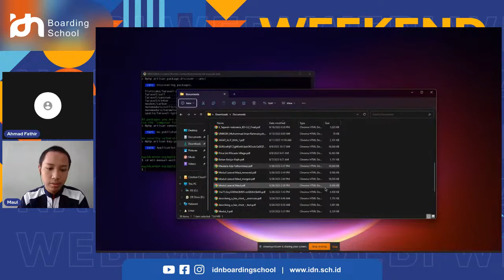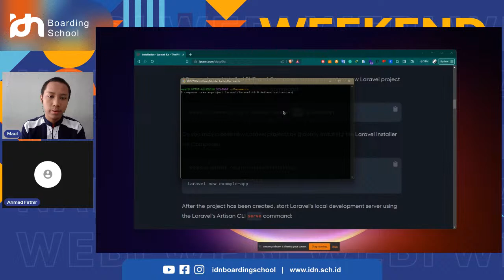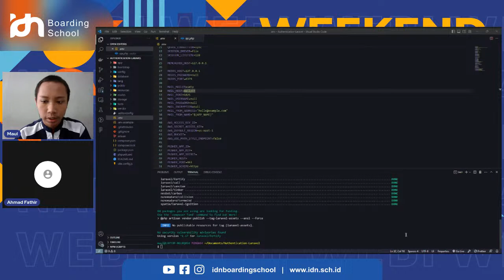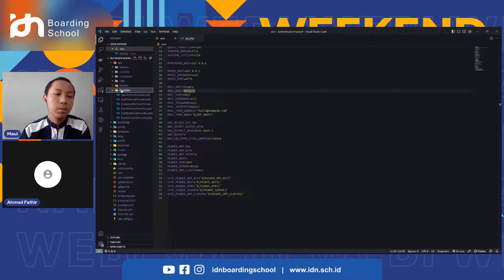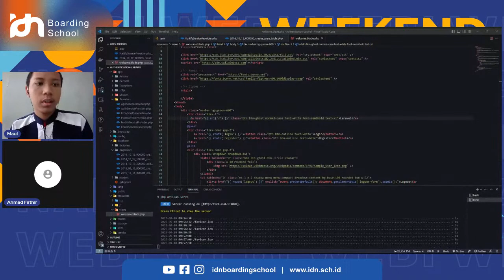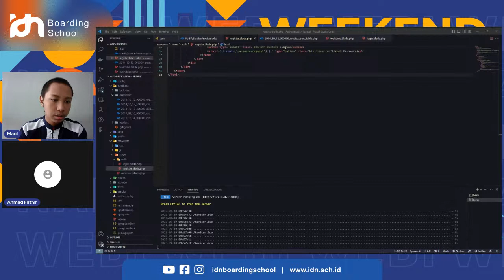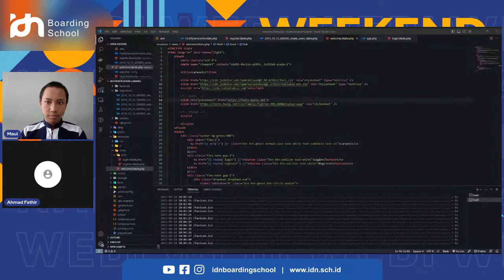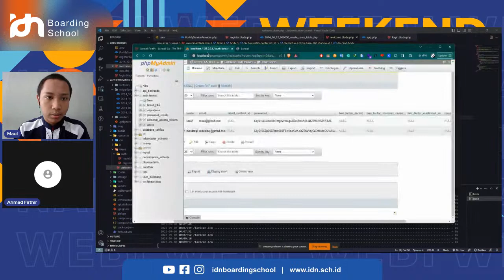Authentication Using Laravel | Weekend Tech Talk Series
Weekend Tech Talk Series 🎙🎙

Weekend Tech Talk Series Software Engineering (SE) is a weekly event seminar and tech talk where audiences (All of IDN students and the public) This event is held to provide new knowledge to IDN Boarding School students and also can be attended by the public. So, let's learn together through this event.